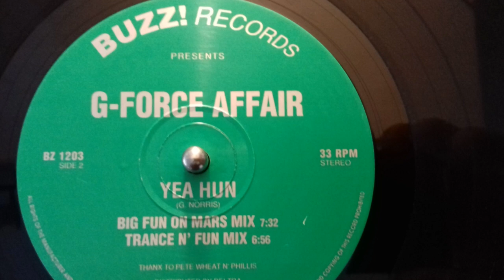G-Force Affair - Yea Hun (Tranc'n Fun Mix)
BUZZ! Records ‎– BZ 1203 UK 1993